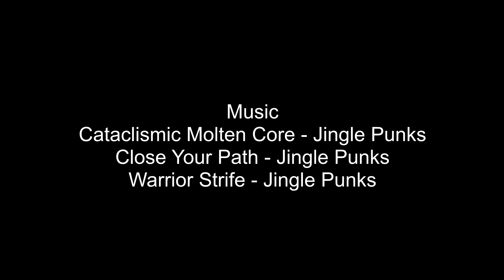Amazing Animals of Indonesia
Filmed in Indonesia: Java, Bali, Borneo, Nusa Penida and Sumatra  in years 2018 and 2019.

Sundaland includes Sumatra, Java, Borneo and the smaller surrounding islands, and  has a total of 381 mammal species, of which 173 are endemic to this region.Two species of orangutans, Borneo orangutans and Sumatran orangutans are listed in the IUCN red list. Other mammals, such as the Borneo proboscis monkey, the Sumatran rhinoceros  and the Javan rhinoceros, are also seriously threatened.
A total of 771 different bird species are found in Sundaland. 146 of them are endemic to the region. Java and Bali have at least 20 endemic species, including the Bali starling  and the Javan plover.
449 species in 125 genera of reptiles are estimated to live in Sundaland and  around 1000 fish species are known to live in the rivers, lakes, and swamps of Sundaland.

45% of Indonesia is uninhabited and covered by tropical forests, however, a high population growth and industrialisation, has affected the existence of animals in Indonesia. The wildlife trade has had a detrimental effect on Indonesia's fauna, including rhinoceroses, orangutans, tigers, elephants, and certain species of amphibians.
Around 40 primates of the 200 primate species in the world found in Indonesian forests. Four Indonesian primates were included among the 25 most endangered primates in the world; they are the Sumatran orangutan, the Siau Island tarsier, the Javan slow loris and the pig-tailed langur Extinct Animals
Bali Tiger is first know extinct animal in Indonesia, then following by Javan Tiger.